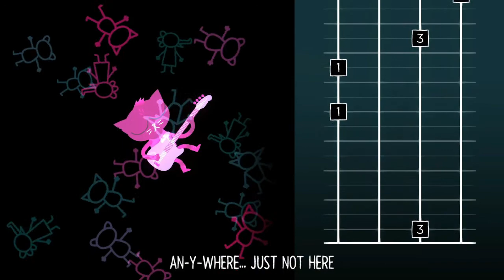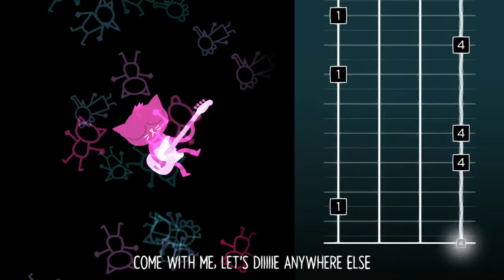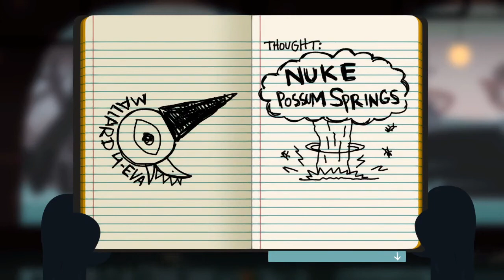The Most SURREAL of Dreams | Night In The Woods | Episode 12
Social Medias